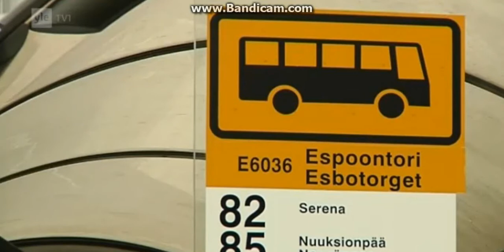Timo Soini Ylen Ykkösaamussa osa 2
Timo Soini Ylen Ykkösaamussa 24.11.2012.